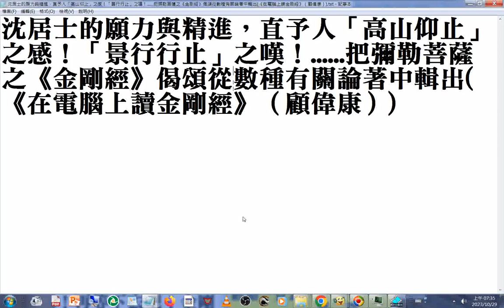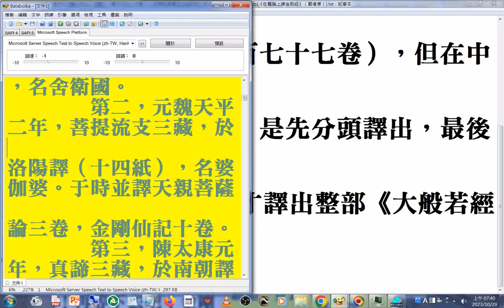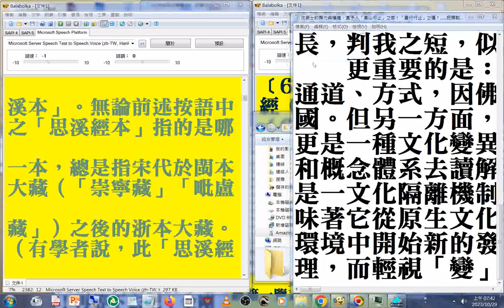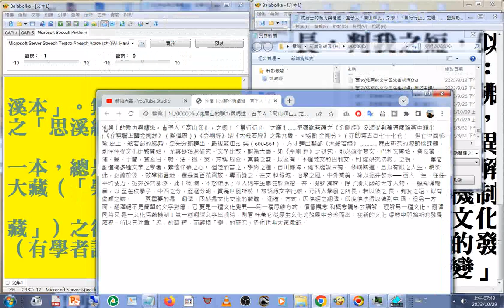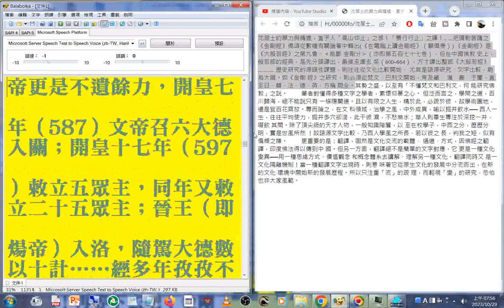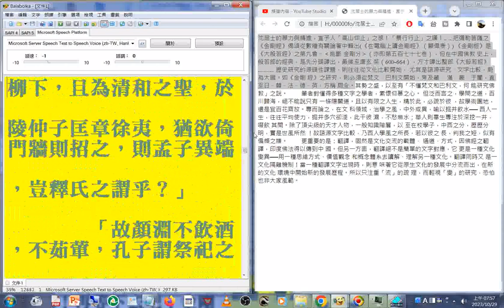金剛經 專題研究 01 ......把#彌勒菩薩 之《金剛經》偈頌從數種有關論著中輯出(《在電腦上讀金剛經》（顧偉康）)